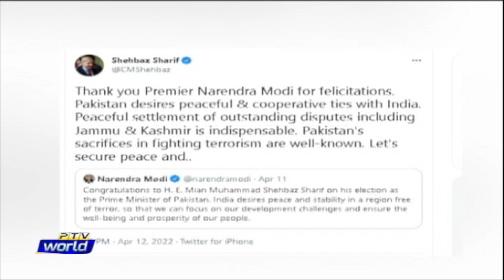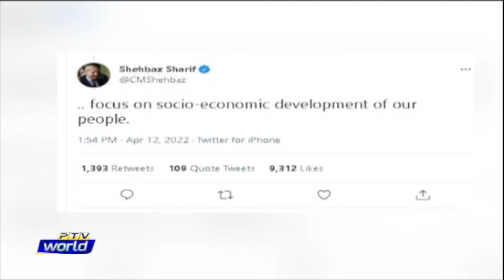VIEWS ON NEWS |18 4 22 | Future of Pakistan-India relations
Guests:

1. Shaukat Paracha Senior Journalist

2. Brig. (r) Haris Nawaz Senior Analyst

3. Shahid M.G. Kiani Former Ambassador

Anchor: Faisal Rehman
Producer: Hannan Durrani
Senior Producer: Arslan Saeed
Researcher: Abdul Basit Khattak
Coordinator: Tehseen Fatima Sayed
Script Writer: Sardar Hamdan Khan